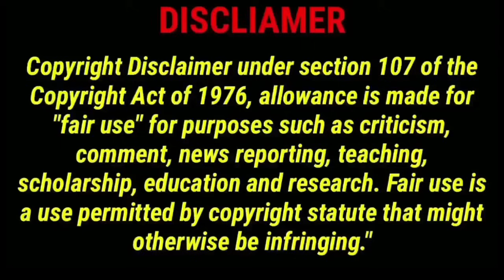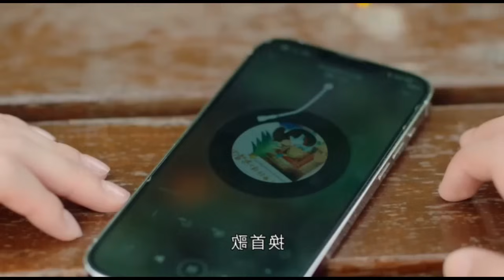Rich CEO Did Contract Marriage With Poor Girl 😲 Full Movie Explain In Hindi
I don't own these pictures and Videos

 BTS
korean movie
korean drama
kdrama
chinesedrama
movieexplainedinhindi
koreandramaexplainedinhindi
Movies Insight Hindi
Movies Story
Movies explanation
movies story
Bangla movies explanation hindi
movies summary

All Movies Insight Hindi s, mr hindi rockers channel is provide hindi voice over (Movies Hidden Explanation) for super Mr Alexter movies. So Movies Insight Hindi s, dont worry about language problem, We ( mr hindi rockers) convert Mr Alexter Hollywood Movie Story & Review in Tamil (hindi voice over ). Why are you waiting Movies Insight Hindi s, comment movies(Mr Alexter) which you want in mr hindi rockers channel hindi voice

new chinese high school love story drama in hindi explanation new korean high school love